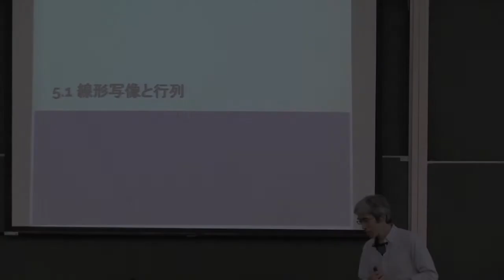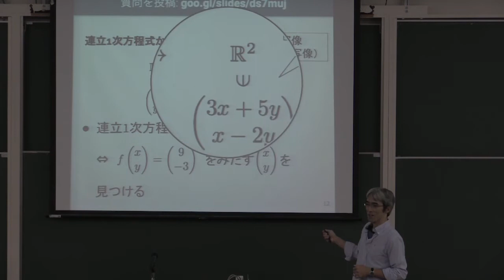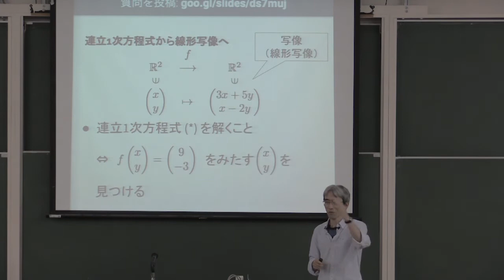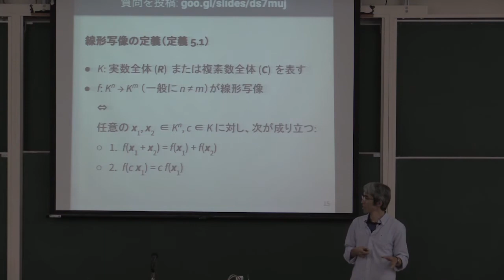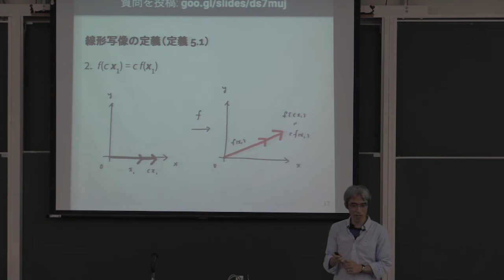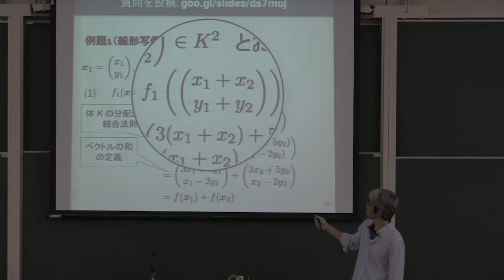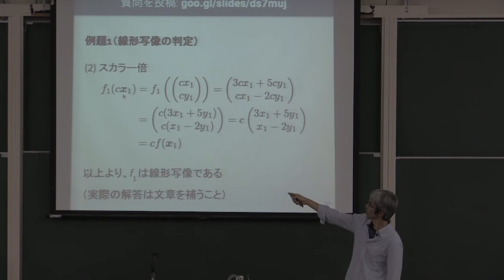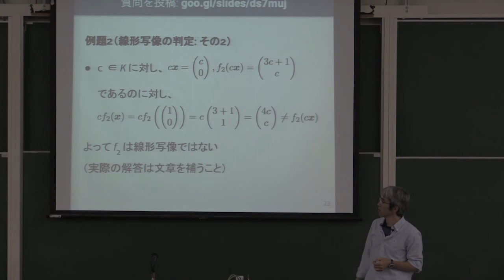線形代数 II 2017 (1-2) 数ベクトル空間の線形写像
数ベクトル空間の線形写像.